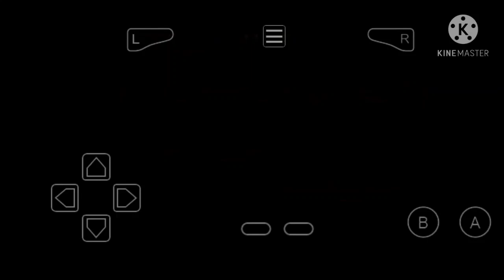Metal Slug Advance Mission 1 Difficulty: Normal Run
Emulator? : My Boy! Free